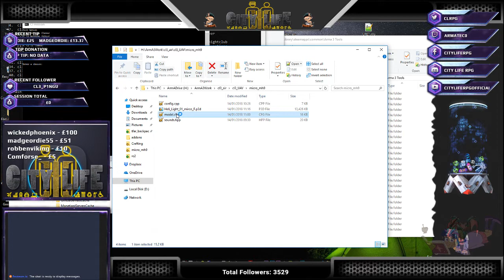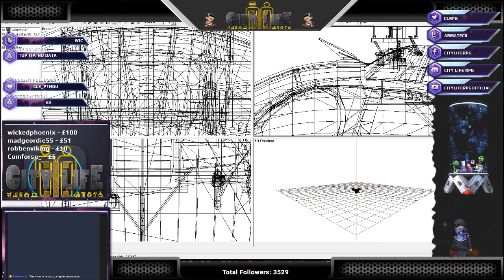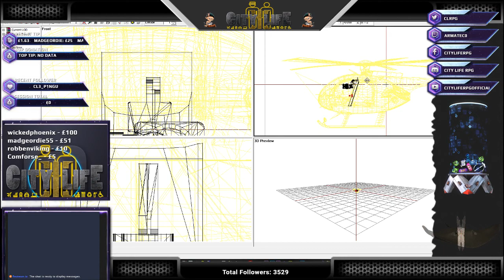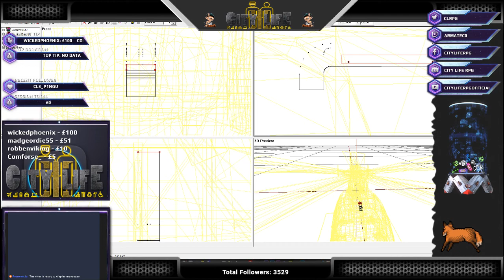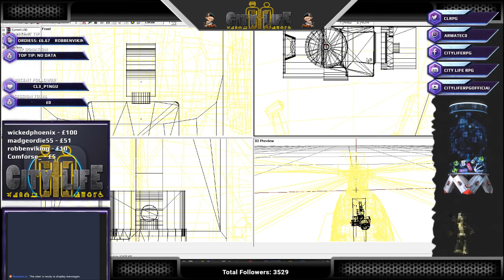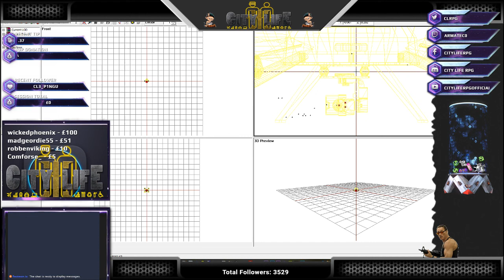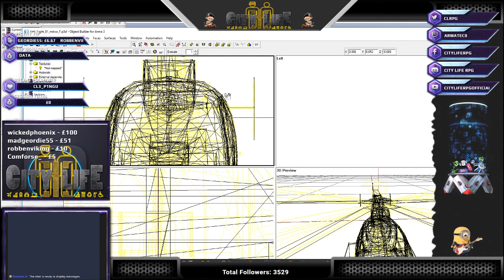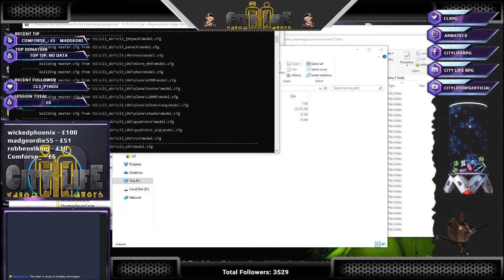City Life RPG Live stream rc MH9 pilot view